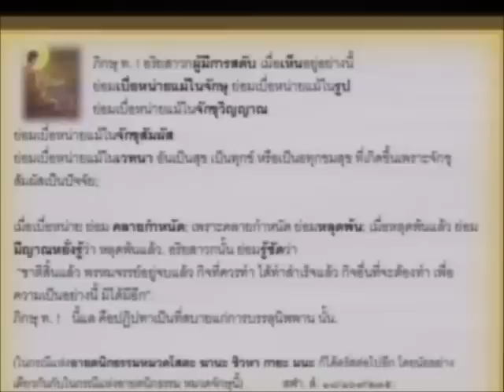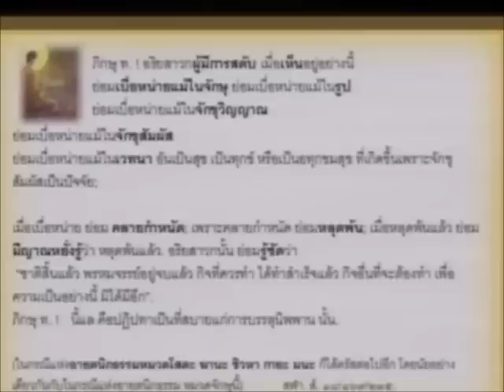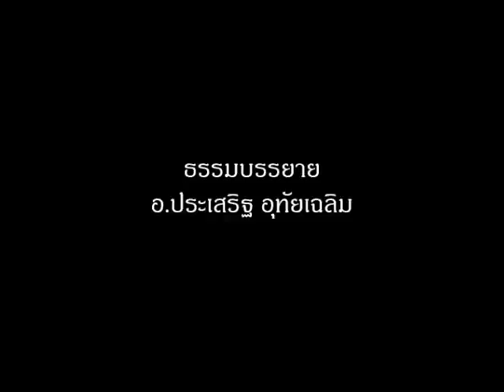เพราะนี่คือ ปฏิปทาเป็นที่สบายแก่การบรรลุนิพพาน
อ.ประเสริฐ อุทัยเฉลิม "..ที่เราเคยเดินไปแล้วเห็นว่าใบไม้ร่วงเป็นอนิจจัง น้ำท่วมบ้านเป็นอนิจจัง ความสุขเป็นอนิจจัง ความทุกข์เป็นอนิจจัง มันจะค่อยๆ ขมวดเข้ามาเรื่อยๆ ทำไมคนน้ำท่วมกันทั้งกรุงเทพจึงไม่บรรลุธรรม เขาไม่ได้เห็นอนิจจังเข้าไปข้างใน เขาไม่ได้เห็นว่าความรู้สึกเกิดขึ้นดับไป เขาไปเห็นว่าน้ำเกิดขึ้น แล้วน้ำก็ดับไป เขาไปเห็นน้ำ แต่เขาก็ไม่เห็นน้ำ เขาไปเห็นที่น้ำ เสร็จแล้วเขาเลยไปยึดมั่นถือมั่นที่น้ำ เขาจึงเข้าไม่ถึงน้ำในดินน้ำไฟลม เราได้ยินว่ากายนี้มาจากดินน้ำไฟลม แต่ทันทีที่เรายึดกายนี้ นี่ไงดิน เราจะเห็นดินโดยความเป็นดินทันที เราเสร็จ ทำยังไงเราถึงจะเห็นดินด้วยความไม่ยึดมั่นถือมั่นในดิน แล้วเราจะเห็นว่าดินเป็นเพียงมีเหตุปัจจัยให้ผ่านมา แล้วดินก็ผ่านไป.."

ชมคลิปวีดีโอ อาจารย์ประเสริฐ อุทัยเฉลิม
ในคอร์สปฏิบัติธรรม "ไฟลุกกลางหอธรรม" ฉบับเต็มได้ที่นี่

หรือในรูปแบบแผ่นดีวีดีที่นี่

สมัครเข้าคอร์สปฏิบัติธรรมได้ที่ เว็บไซต์สวนยินดีธรรม

และติดตามบทความอื่นๆเพิ่มเติมได้ที่นี่ด้วยค่ะ

การ์ดคำสอนที่นี่นะคะ